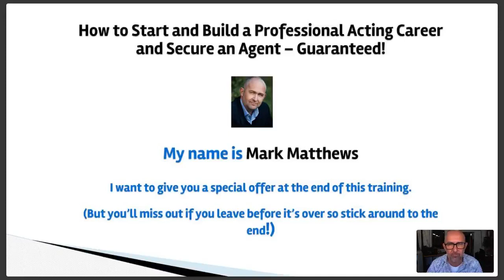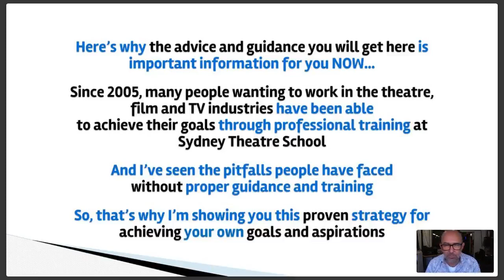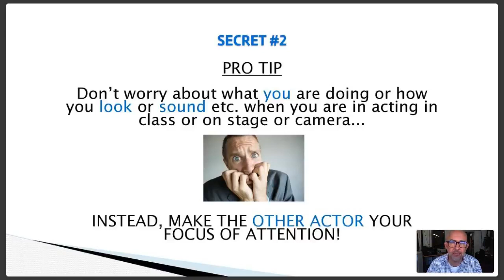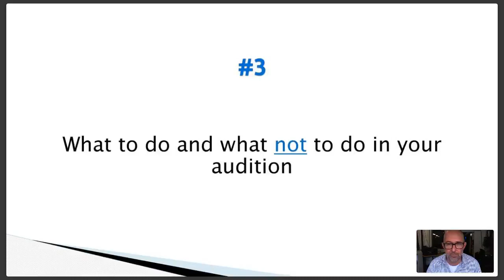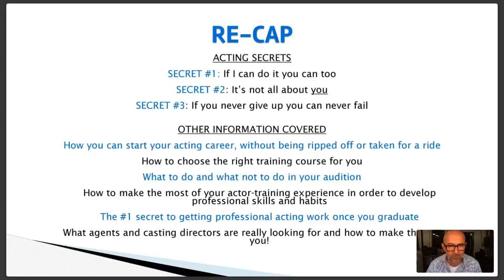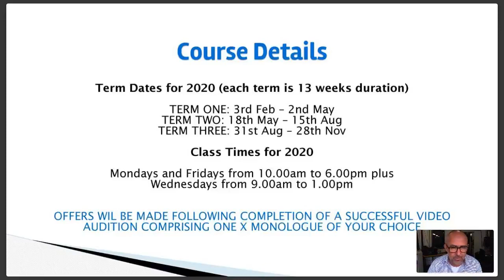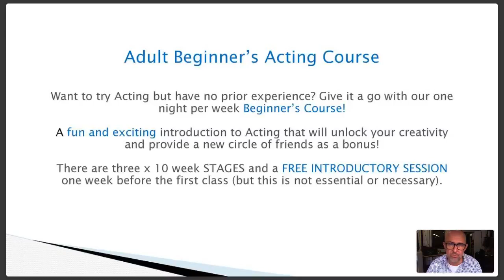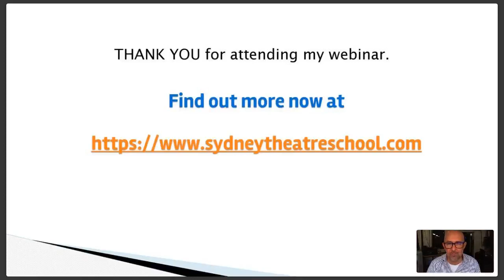Transform Your Life Through Acting Webinar